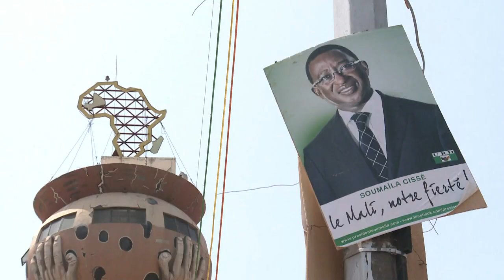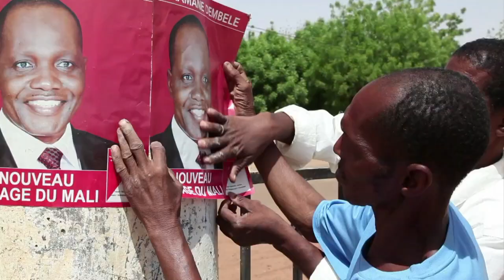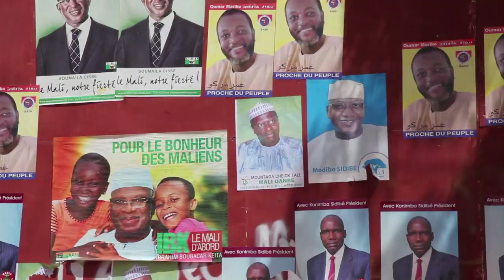Mali elections: two days to go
Voters in Mali are optimistic 48 hours ahead of the country's elections. They will have a choice of 27 candidates as they go to the polls for the first time since a separatist uprising led to a coup in March last year.Duration: 2:15